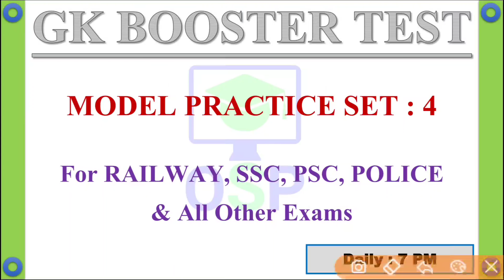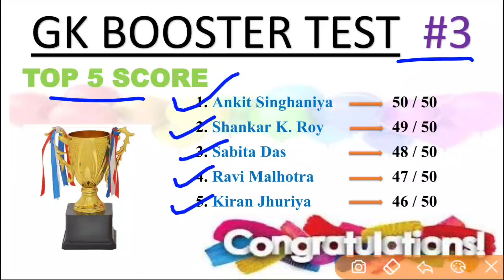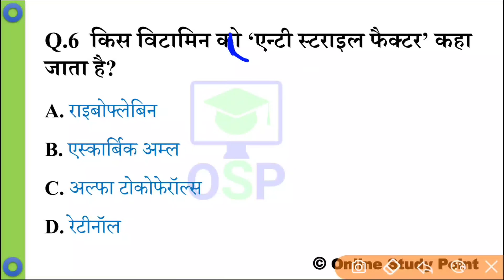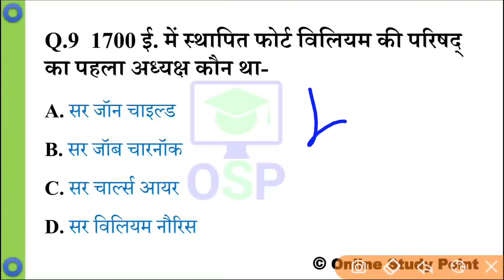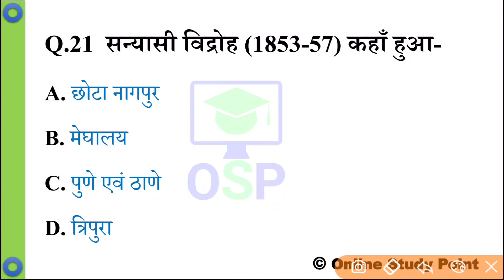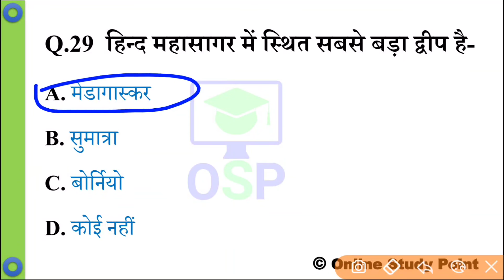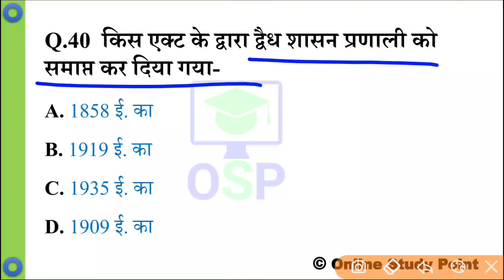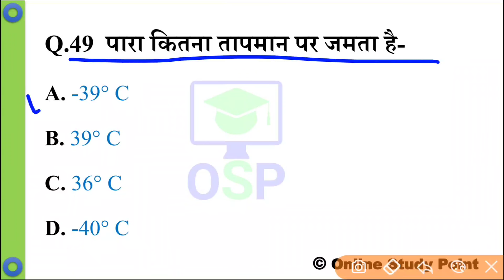7:00 PM | GK Booster Test - 4 | Model Practice Test paper | By OSP